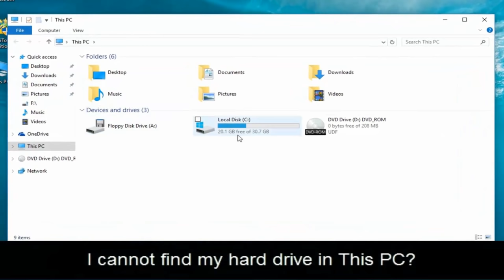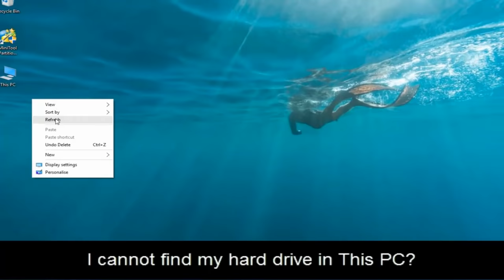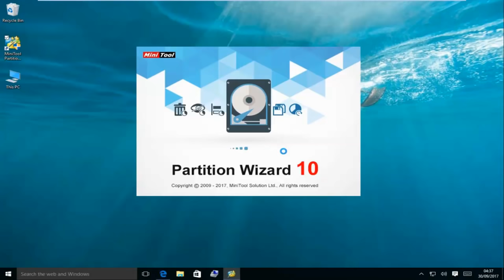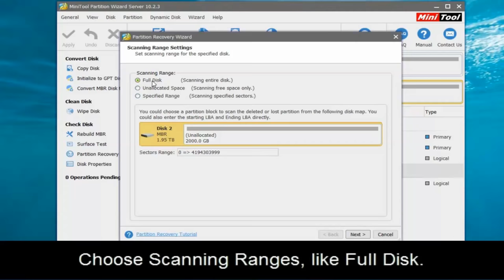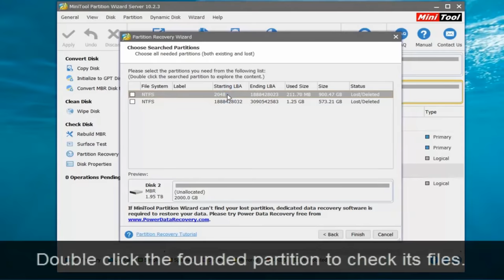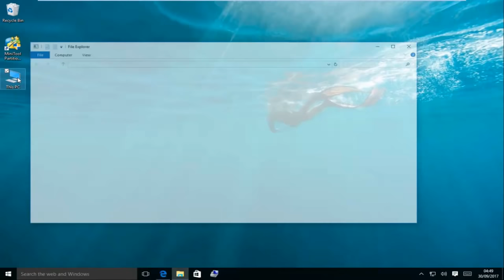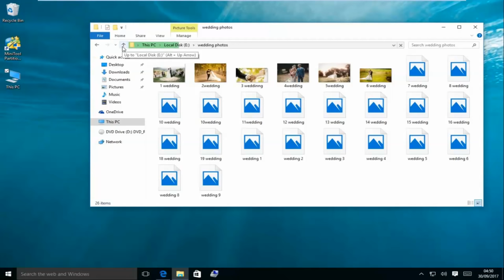How to Recover Unallocated DISK with Data on It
How to recover unallocated partition on usb drive? How to recover unallocated partition windows 10?
How to recover unallocated partition hard drive? How to  recover unallocated disk space?

How to recover unallocated partition with data on it?
Now, MiniTool Partition Wizard, a professional and simple partition magic can help to recover lost partitions as well as their data as long as new partition hasn’t been created.

Step-by-step Guide to Fixing Unallocated Hard Drive Space

Step 1: launch MiniTool Partition Wizard to get its main interface.

Step 2: select the disk where partition loss appears and directly choose "Partition Recovery" from the left action panel or from the toolbar.

Step 3: choose a scanning range from "Full Disk", "Unallocated Space", and "Specified Range", and then click on "Next" button.

Step 4: set scanning method to scan the specified range and click
"Next".

Step 5: check all needed partitions, including existing partitions and deleted/lost partitions, and then click "Finish" button.

Step 6: assign a letter for the recovered partition(s) using "Change Drive Letter" feature if you want to see it in Windows Explorer, and then click "Apply" button on the top to perform partition recovery.